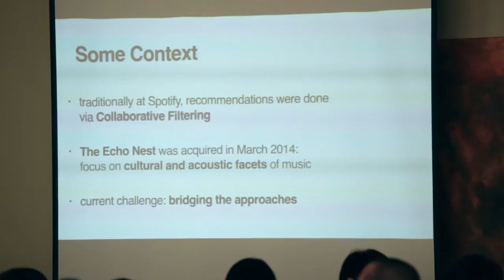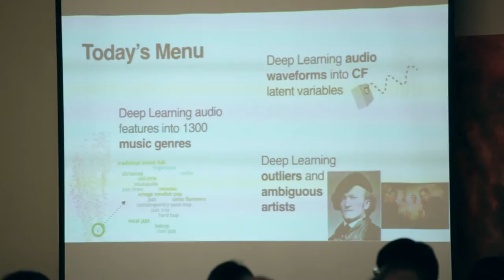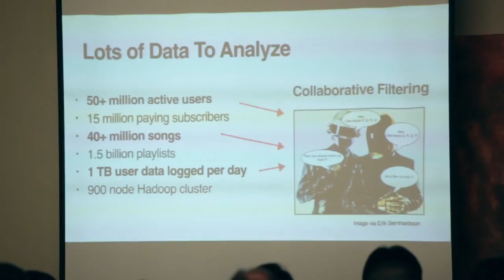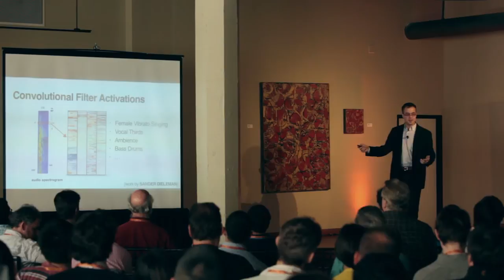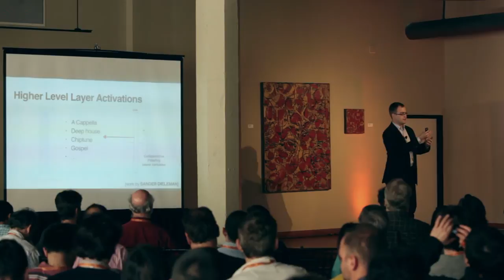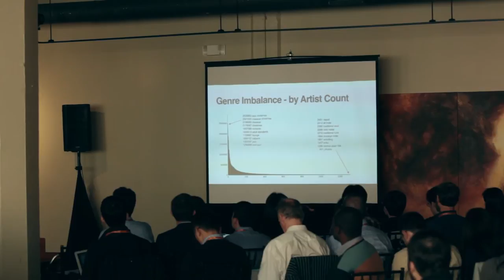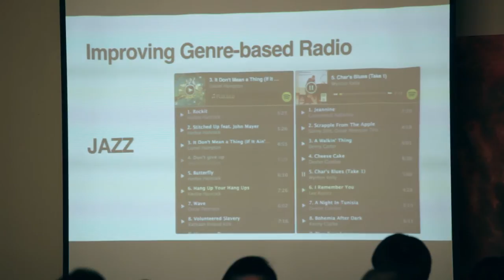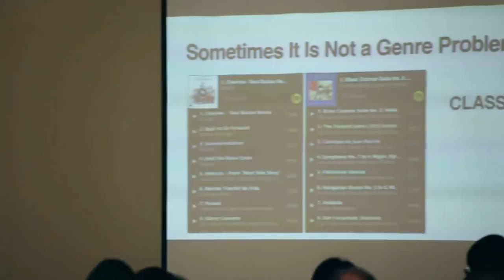Nicola Montecchio, Music Information Retrieval Scientist Spotify - RE.WORK Deep Learning Summit 2015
This presentation took place at the Deep Learning Summit in San Francisco on 29-30 January 2015.

Music recommendation systems can be implemented using off-the-shelf collaborative filtering approaches, but such an approach is sub-optimal in that it does not take into account sources of information that are specific to the music domain. In this talk we show how deep learning is being used at Spotify for extracting meaningful information from the audio content in order to provide better recommendations. Use cases include: learning a measure of music similarity based on purely acoustic properties; classifying songs into genres and correcting erroneous metadata through audio-based artist disambiguation.

Nicola Montecchio is a Music Information Retrieval Scientist at Spotify. He got his Ph.D. in Computer Science at the University of Padova, Italy, working on real-time alignment of music and gesture streams for interactive applications. After spending a year as invited researcher at the IRCAM institute in Paris focusing on the interaction between musicians and computers, he joined The Echo Nest / Spotify in 2012 to work on large scale content-based classification, ranking and similarity algorithms applied to acoustic aspects of music.